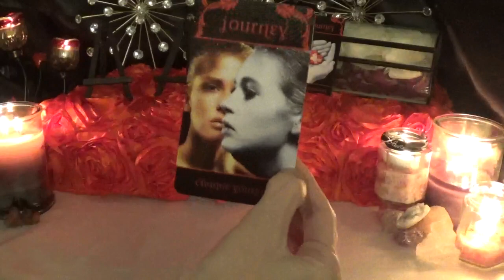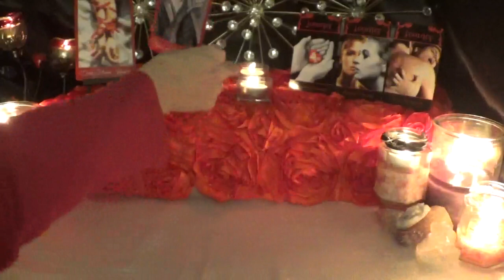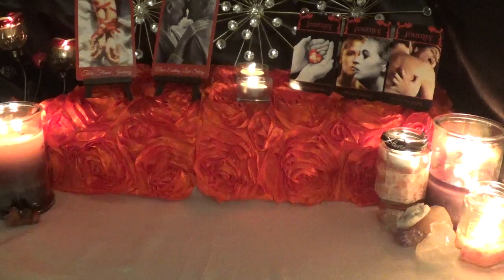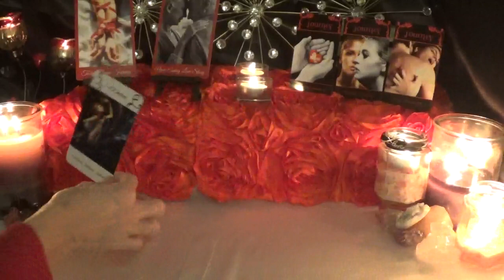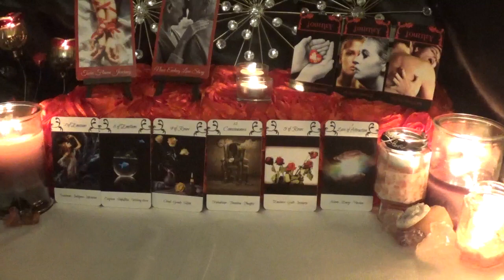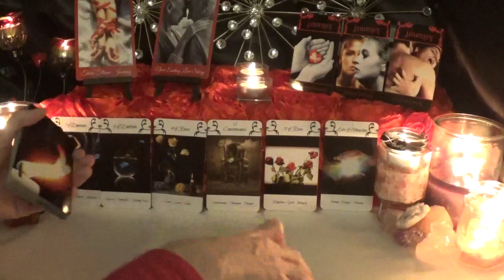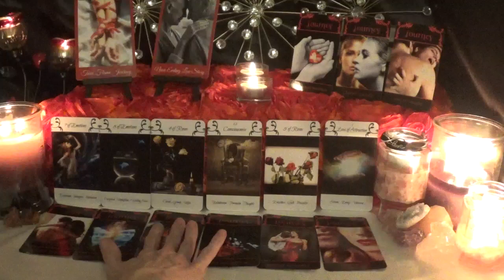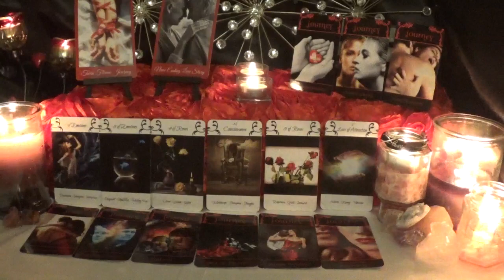Virgo - The inescapable connection! - Lovescope May 1st - 15th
Decks Used
1 - Karmic & Twin Flames Oracle - Consciousness Evolution Journey
2 - Love Story Romance Oracle  - Consciousness Evolution Journey
3 - Relationship Connections Tarot - Consciousness Evolution Journey
4 - Karmic & Twin Flames Oracle  - Consciousness Evolution Journey